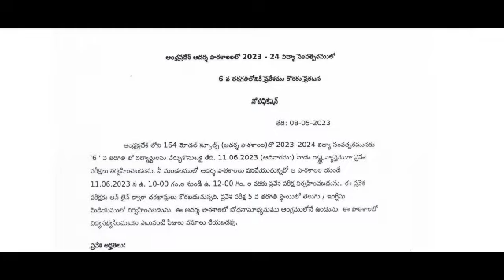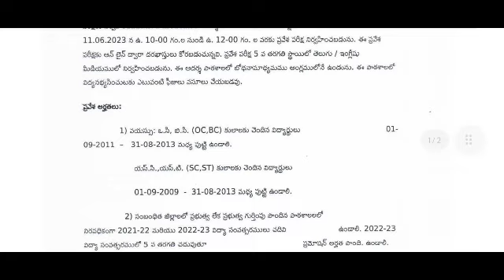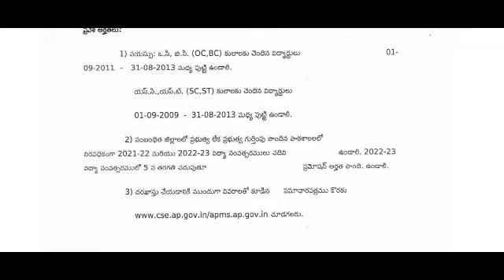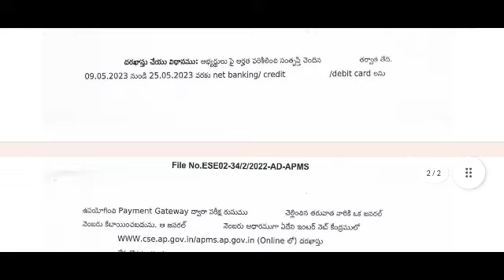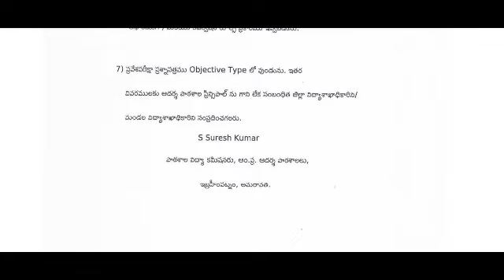ap model school admission 2023-24 || ap model school 6th class admission notification 2023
apmodelschooladmision2023-24